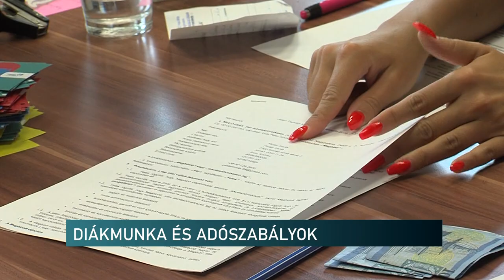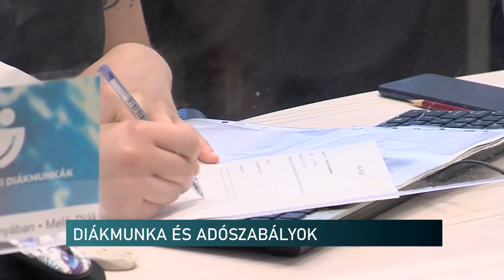Diákként dolgozni, diákként adózni - a fiatalok nyári munkavállalásának szabályai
Adófizetés, adómentesség, bejelentés, vagy megbízás, kétes foglalkoztató, kifizetési garancia - ezeket kell tisztázniuk azoknak a diákoknak, akik munkát vállalnak nyáron. Ezt több formában tehetik meg, de be kell tartaniuk a jogszabályokat. Erről beszélt stábunknak a NAV baranyai sajtóreferense.